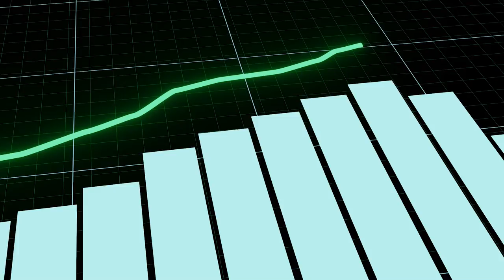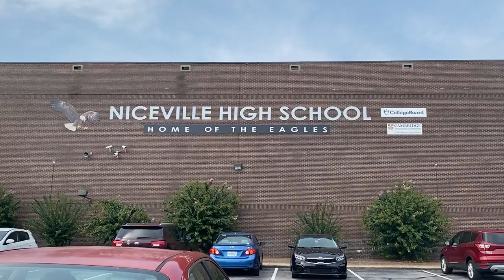Why Buying a House in Fort Walton Beach is a Good Decision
Thinking of Moving to Fort Walton Beach, FL? Here's What You Need to Know!

Are you considering a move to the beautiful shores of Fort Walton Beach, Florida? Our video, "Why Buying a House in Fort Walton Beach is a Good Decision," is just what you need to watch before you decide. Within the first few moments, you'll be drawn into the allure of Fort Walton Beach's stunning beachfront settings and cozy neighborhoods.

Discover the Lifestyle of Fort Walton Beach, FL: Join us as we delve into what makes Fort Walton Beach, FL, such an enticing place to live. From the tranquil beaches to the bustling community vibe, we cover all aspects of life here. Whether you're moving to Fort Walton Beach, looking to invest in Fort Walton Beach real estate, or simply dreaming about a life near the best neighborhoods in Destin and Fort Walton Beach, this video provides an in-depth look at the local lifestyle.

Weighing Your Options: We'll explore the pros and cons of living in Fort Walton Beach Florida, giving you a balanced view of both the perks and considerations of residing in this vibrant community. Understand the cost of living, the best areas to consider, and what makes Fort Walton Beach a standout choice for potential homebuyers and relocators.

Making Your Decision: If you're on the fence about relocating to Fort Walton Beach or purchasing a home here, let us guide you through the decision-making process. From highlighting the advantages of moving to Fort Walton Beach Florida to showcasing the range of properties available, this video is your ultimate guide to finding your dream home on the Emerald Coast.

Ready to learn more about why Fort Walton Beach should be your next home? Click play now and discover everything you need to make an informed decision, backed by the expertise of a Fort Walton Beach realtor.

Are you moving to Destin - Fort Walton Beach Florida Area? Or do you already live in our area and are considering a move to another area? We have spent most of our life in Fort Walton Beach and can be your guide for EVERYTHING Destin, FL has to offer.

00:00 Intro
1:00 Fort Walton Beach
3:05 No. 1
4:24 No. 2
6:54 No. 3
8:00 No. 4
8:34 No. 5
9:00 No. 6
9:53 No. 7
10:16 No. 8
10:37 No. 9
11:09 No. 10